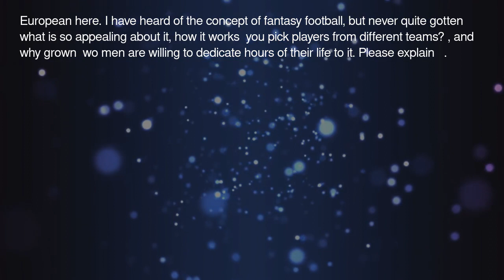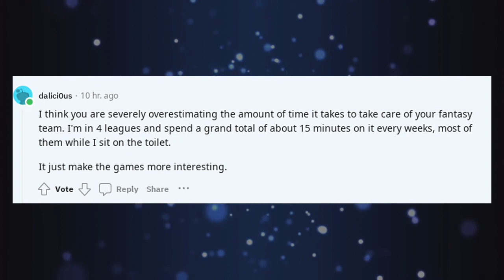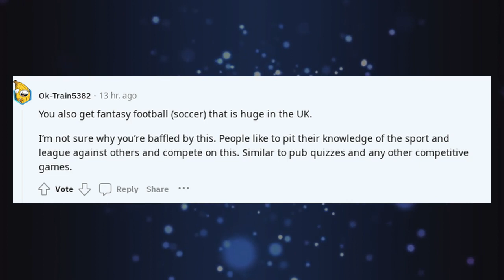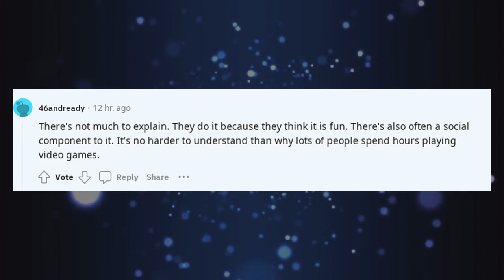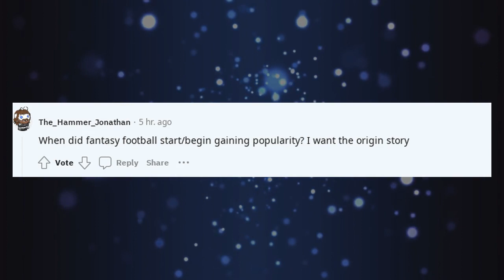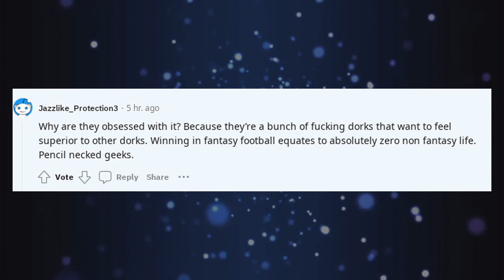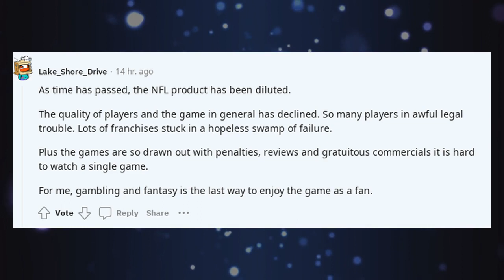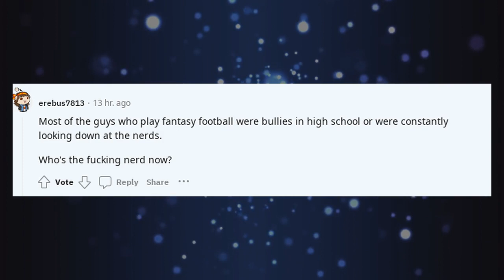How Things Work Reddit ELI5 how does fantasy football work And why are so ?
Welcome to How Things Work, your home for explain it to me like I'm five (ELI5) content! Our channel decodes everything from how things actually work to simple explanation videos for everyday wonders. Interested in how things work 100 or even in-depth "how the things work" podcasts? You've come to the right place!

We specialize in how things work compilation videos, demystifying everything from technology to basic science. Whether you're searching for Reddit ELI5 content, or just need someone to explain to you like you're 5, we cover it all. Our Back to Basics approach also offers podcast how things work episodes and explain like Reddit segments to satisfy your curiosity.

ELI5 how does fantasy football work And why are so

🌐 Topics we cover:

- Explain Like I'm Five Reddit Concepts: Making Reddit ELI5 simple!
- How Things Work Podcast: In-depth discussions in podcast form.
- How Things Actually Work: Real-world examples and applications.
- Explain to Me Studios: A deeper dive into specific subjects.

We're not just for the tech-savvy; we're also a resource for elderly care, providing content that elderly parents can understand and learn from.

Cheers!